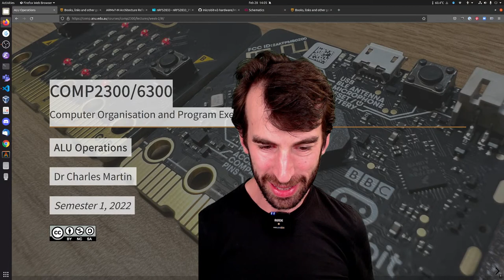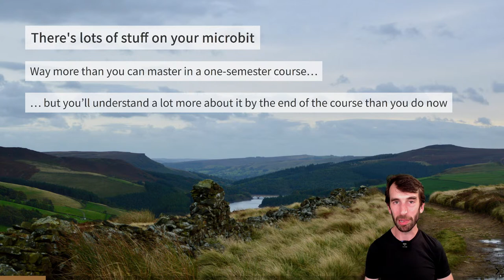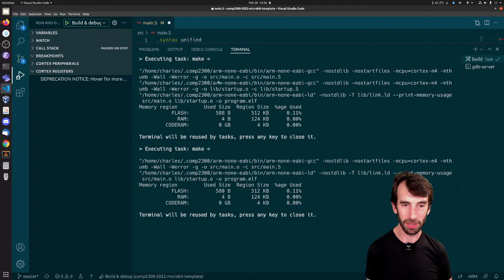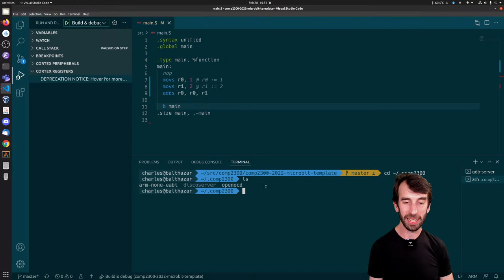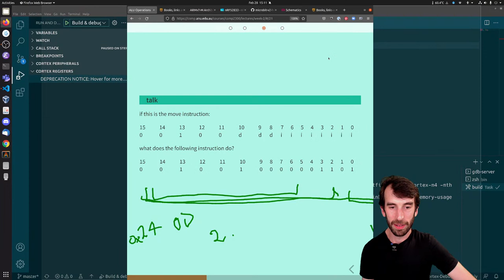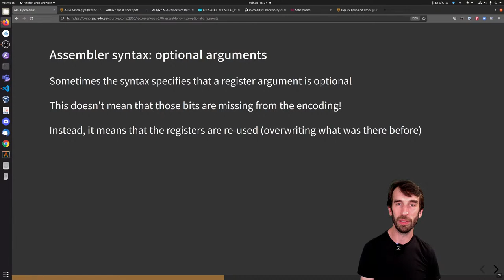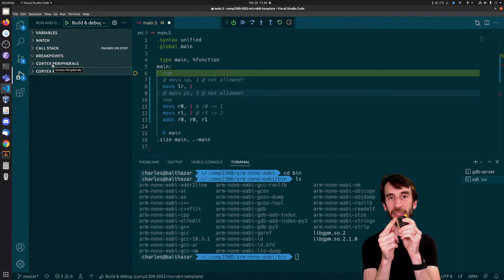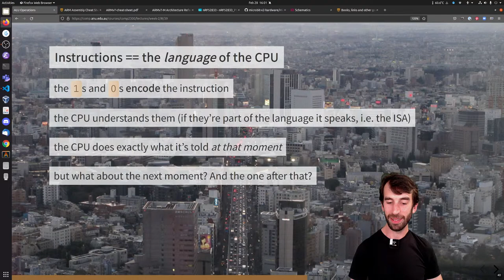COMP2300: ALU Operations part 1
Doing arithmetic and logic in assembly on your microbit!